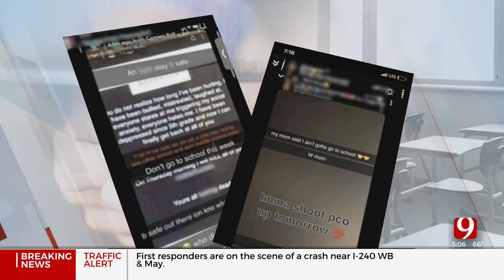Putnam City Schools Administration Alerted To Potential Threat At High School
Students at Putnam City High School had the choice of staying home from school Friday after the administration alerted parents and students yesterday of a possible threat to campus that would allegedly take place Friday, October 29. ***